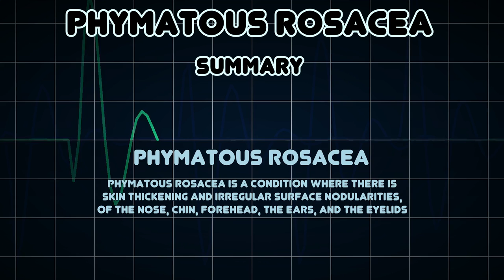Phymatous rosacea (Medical Condition)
Symptoms, risk factors and treatments of Phymatous rosacea (Medical Condition)

Phymatous Rosacea is a condition where there is skin thickening and irregular surface nodularities, of the nose, chin, forehead, the ears, and the eyelids